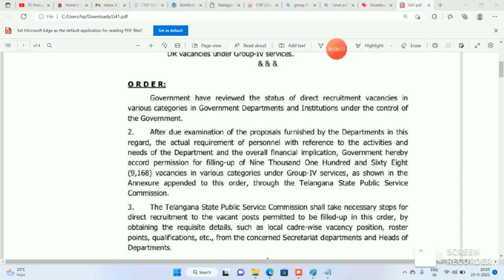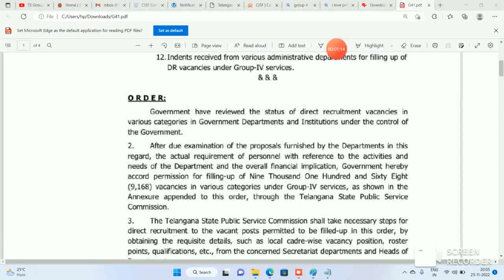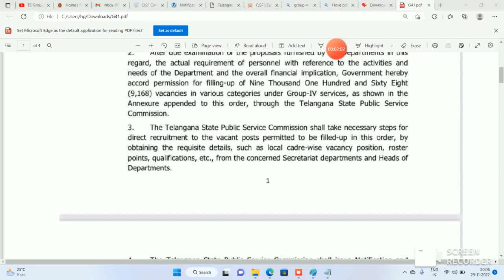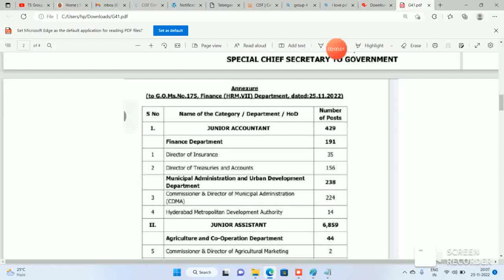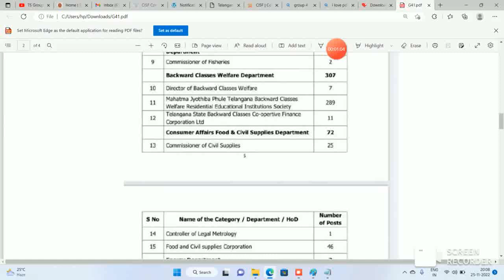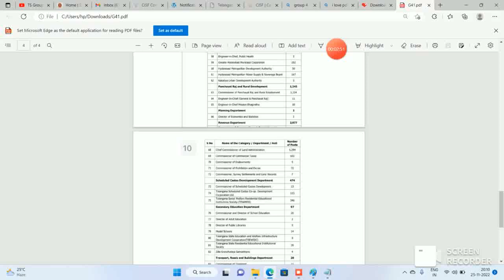CSC GROUP 4 NOTIFICATIONS TSPSC 2022 9168 job vacancies